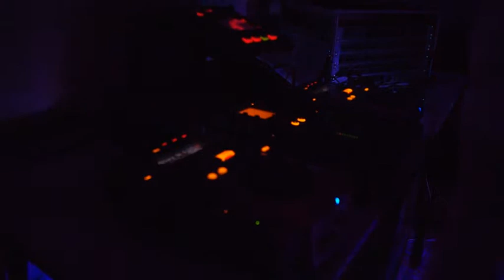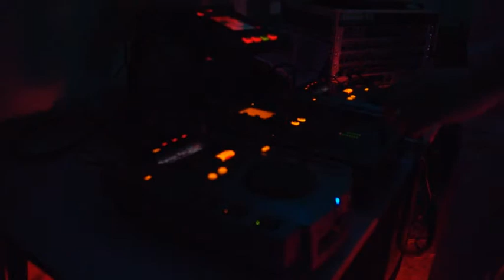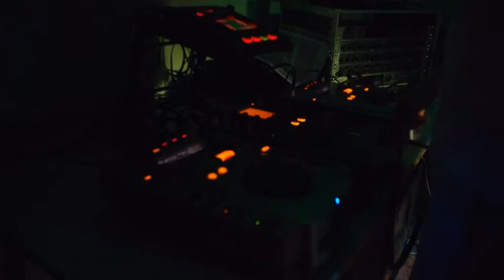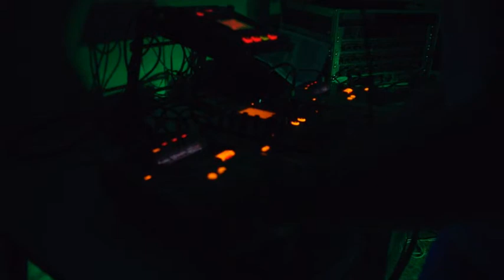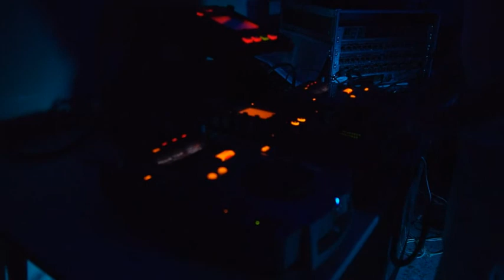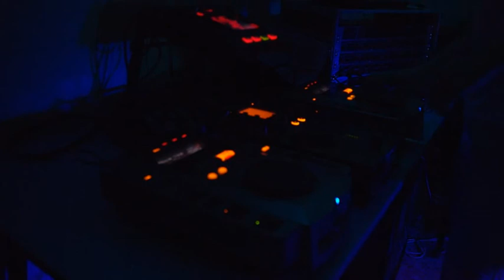Guttadj in da house [part. 1]